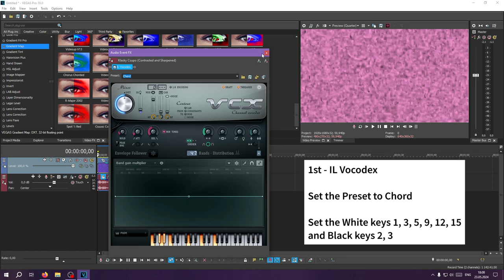How to Make Syncopate 1.0 Chorded